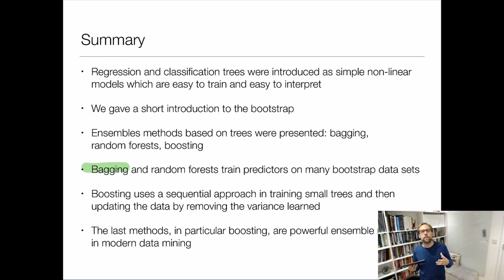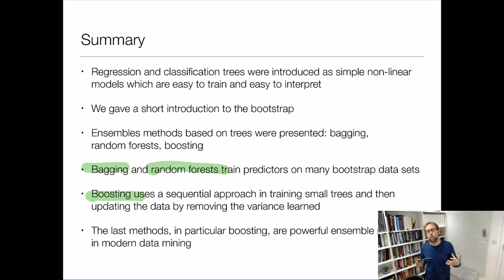Intensive Machine Learning Module - Summary Lecture 5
We provide a quick summary lecture 5 focusing on tree-based methods, including decision trees, bagging, random forests and boosting.